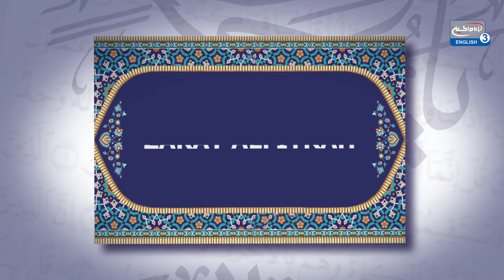Ep.8: What is allowed while Fasting? - Ahkam SoS - Ramadan special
Join us daily for a brand new series of Ahkam SOS LIVE. Join Sayed Mohsin Shah and Shiekh Ali Maash as they discuss the different ahkam rulings. Ahkam SOS your guide to Islamic duties and practices, Live daily during the Holy month of Ramadan at 6:30PM LDN.